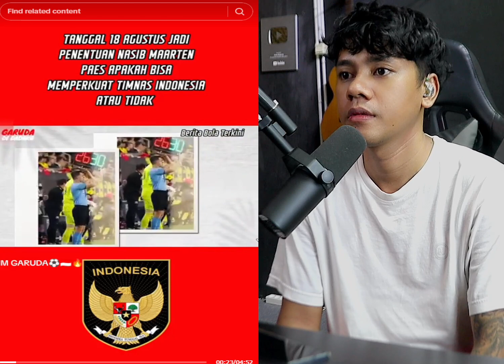SEBUT STY NGGA ADA APA2NYA!! ABANG INI BONGKAR SEJARAH BURUK DAN MEMALUKAN ANJAS ASMARA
SEBUT STY NGGA ADA APA2NYA!! ABANG INI BONGKAR PRESTASI BURUK DAN MEMALUKAN ANJAS ASMARA